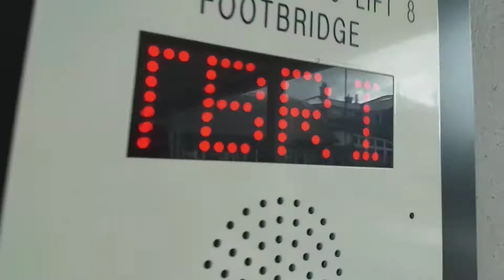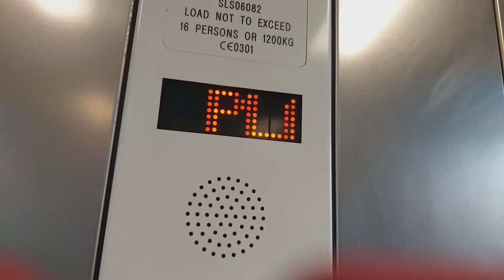Stannah Lift @ Clapham Junction Platforms 15 & 16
Seiral No - SLS06082
Floors: 2 (Platform, Footbridge)